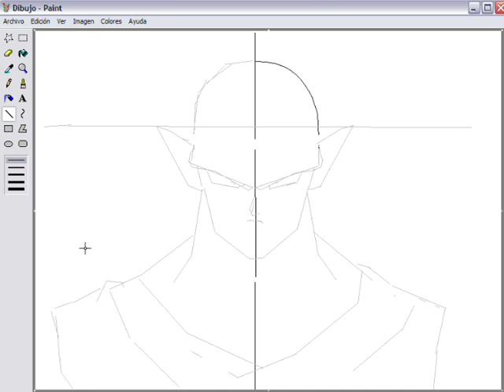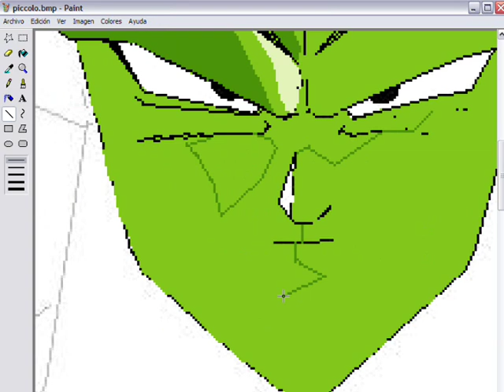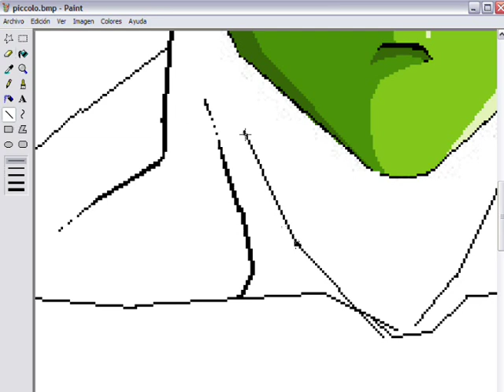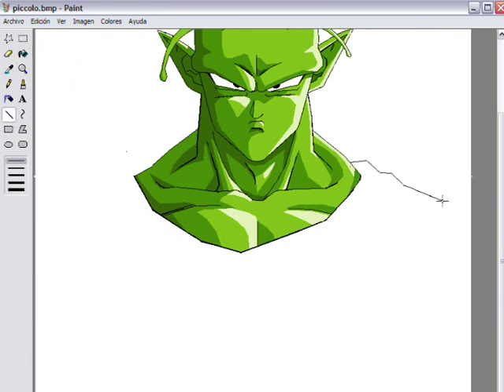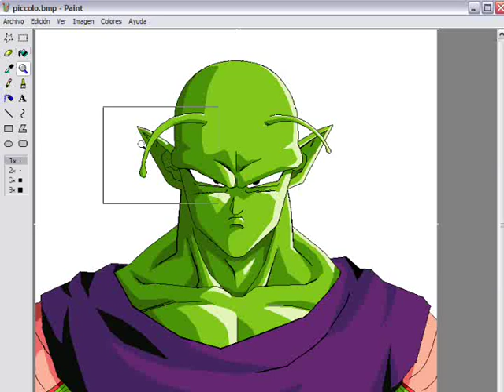epicBrush :: Piccolo (Dragon Ball Z) - Speed Painting [MS Paint]